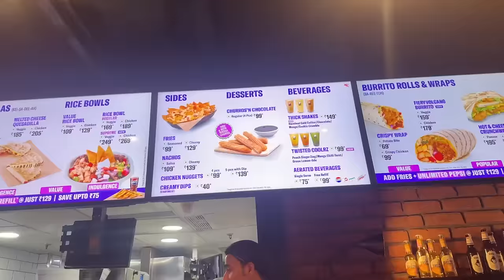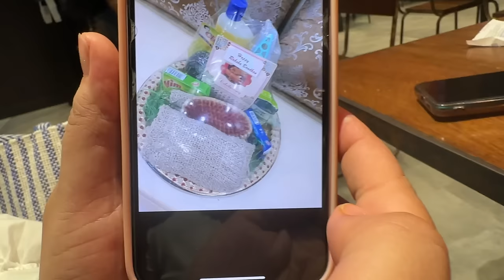Janpath Market | Cheapest Market in DELHI | TOUR+HAUL | Shopping GUIDE | ALL UNDER 500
Explore the cheapest market in Delhi with this Janpath Market tour and haul! Get shopping tips and find everything under 500 in this shopping guide.